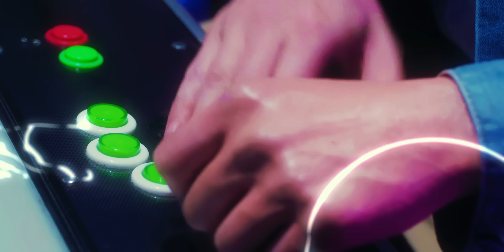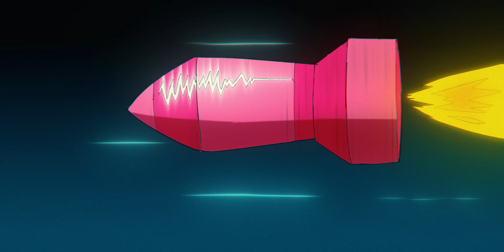PINK FUN《可以呀 Kya》Official Music Video【EN/JP SUB】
✿水做的女孩 笑容會開花 髮梢揚起風✿
✦✧青春不必等太陽 本來就該透著耀眼的粉色光芒✦✧

《可以呀 Kya》Kya 是日文「キャー」的羅馬拼音，意思是日本少女看到令人興奮的事物就會發出的壯聲詞，而當我們把「可以呀」反覆快速的讀出就會音似於 Kya！像是我們看到喜歡的東西大喊「很可以——！」這樣的感覺。而《可以呀 Kya》不只歌名雙語串連，歌詞裡也反覆提到「Pira」，這個新創詞彙其實是「Pink + Kira Kira」(粉色又閃閃動人)的融合縮寫，只要充滿自信，無論是可愛、性感、帥氣的哪一種風格，就一定會散發 Pira Pira 的光芒！

此次單曲邀請到神曲《如果可以》製作人 JerryC，同時也是上一張 EP《FOREVER PINK》的製作人。《可以呀 Kya》曲風融合復古 Disco 和時下流行的 EDM 曲風 Slap House，除了保有 PINK FUN 粉色感的編曲之外，也加入更多電玩音效的色彩；JerryC 談到這次歌曲上的蛻變，希望能保留 PINK FUN 原始的青春可愛以外，能打造一首重節拍的舞曲來展現 PINK FUN 的自我態度與企圖心，除了口語的演唱方式，也更著重聲音力度的拿捏，每個環節都貼合著節奏上的張力。而《你讓我發芬 PFF》則是從經典老歌《Stand By Me》得到的靈感，使用類似的和弦與歌曲所傳遞的精神，加上華語情歌的旋律，也藉由「團魂」的概念發展成述說姊妹淘對彼此又愛又恨的情感；期望在經典的節奏與和弦，重新搭配電子音色，打造屬於 PINK FUN 的粉色輕電子舞曲。

《可以呀 Kya》MV 中看見女孩們的「男友們」因沈迷於電玩遊戲，將女孩們晾在一旁，女孩們只好化身虛擬角色，進入二次元世界在男友們的遊戲裡搗亂，卻發現了遊戲裡會奪人魂魄的攝魂怪物，槍口一致的女孩們決定發射「粉紅炸彈」來擊敗怪物，而炸彈的鑰匙是一張神秘的「粉色卡帶」. ？MV 中女孩們穿上印著動漫角色的寬大男友T，配上頸鏈及泡泡襪造型，一整個寵物系女友，「萌」度指數直線破表。MV 後段相繼變裝大面積的動物紋及對比色塊碰撞，再次詮釋「Big Pattern」風潮，符合曲風打造現代 Disco 的穿搭風格，走出一種全新的「年輕復古 style」！

✨Lyrics
哎唷毛孔在乾等
曝曬過的 能傷多深
別小看了 水做的女生
齁唷雀斑不用遮
就噴點香水 風也來了
準備好要發射 pira ra (shot)

可以嗎 可以嗎 不要憋了可以嗎
快點啦 快點啦 炸彈就快爆發啦
可以呀 可以呀 反正怎樣都 pira ra

Pira pira 可以呀 キャー
一招打趴
誰還在含苞待放
等太陽

Uh 自信就在 一眨眼
Spotlight 打在背後 最耀眼
Pi laka boo laka
誰還需要玻璃鞋
You wanna be like me
倒數 54321
下一拍 who I wanna be
給你滿滿的 pira ra yeah

哎唷 我的姊妹們
所有瑕疵 都變美了
誰叫我們離不開我們
齁唷 尖叫聲在哪 (woo hoo)
準備好要發射 pira ra

一招打趴
誰還在含苞待放
等太陽

你是我 我是你 純粹透明 tonight (tonight)
不需要有 多餘對白
Under neon lights
煩惱拋開 we go high
Pira pira ra
低氣壓全都散開

裝得完美沒辦法
我就懶 (veg out)
今晚夢裡會開花
晚安啦

✨ Song Credit
詞曲：Diiton／Shawn尚融／桃子A1J／楊士弘／徐立桀／JerryC
製作人：JerryC
編曲：Diiton
和聲：陳葦廷
錄音工程師：JerryC @Yellout Studio
混音工程師：JerryC @Yellout Studio
母帶後期處理工程師：JerryC @Yellout Studio
製作協力：Diiton

發行 Published By｜台灣索尼音樂娛樂股份有限公司 Sony Music Entertainment Taiwan Ltd.

企劃統籌 Marketing Supervisor：徐立桀 Marco Hsu
企劃執行 Marketing Coordinators：李玟靜 Wen Ching Lee、林恩語 Enyu Lin
彩妝 Make Up：李昀熹이균희
彩妝助理 Make Up Assistant：李姸熹 이연희
髮型 Hair Stylist：曹安迪 Andy Cao @ 菁 Jing / a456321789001、艾瑞 Erica @ 菁 Jing 、花花 B.one @ CYAN Hair Boutique
造型 Stylist：李小格
舞蹈編排 Choreographer：徐聖展 Andy Hsu

導演：蘇聖 SuZan
製片：莎賓涂 Sebine.
執行製片：葉信孝 Aniki
製片助理：周雅芸 Chou Chou
攝影：體育老師 ZC
攝大助 ：吳丞傑 Wu Cheng Jie
攝影助理：林立哲 Lin Li Che、羅冠鈞  Lo Guan-Jyun
燈光師：郭欣錡 Richard  BK
燈光大助：莊逸晨 Ethan.J
燈光助理：李亭達 Lee Tung Ta、林俞伶 Ling
美術：惡代老師 HYC90
執行美術：黃弘輝 Gray90、漆耀蓉 JOJO Chi
美術場務：蕭靖宇 NonoXiao
美術助理：彭育軒 A2、凃昭旭 Tu zhao shu、陳杰 Jerry

Technical organize 統籌：NKLAB
Laser 雷射：林紹緯 Shao wei lin
Lighting 燈光：應奇峰 Chi Feng Ying
laser supplier 雷射器材：華爍雷射 his shuo laser
lighting supplier 燈光器材：梵宇娛樂有限公司

動畫導演：王振南 Jannan Wang
動畫後製：莊智翔 Carton Zhuang
動畫逐格：吳牧人 WU MU-JEN、廖宜柔 Flora Liao
剪接合成＆調光：蘇聖 Suzan

演員三妝：陳葦 CHEN WEI
演員三妝助理：郭宜華 Yi-Hua Kuo、顏嘉萱 Jia-Syuan Yan

演員：
趙容漢 Rong Han Chao
楊子頡 CC
羅致瑋 Rod
廖晨竣 LIAO
馬瑜帆 pony
黃文炫 syuan.g
凃昭旭 Tu zhao shu
黃靖硯 Iverson Huang

攝影器材：星迹影像股份有限公司
燈光器材：倢光工作坊